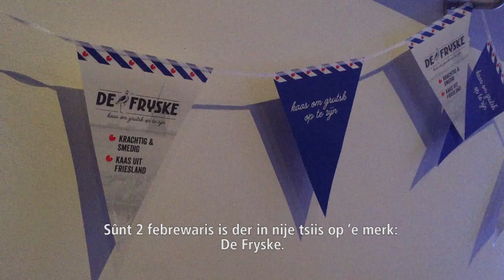Provincie Journaal 3 febrewaris 2017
It wyksjoernaal fan 'e provinsje Fryslân.